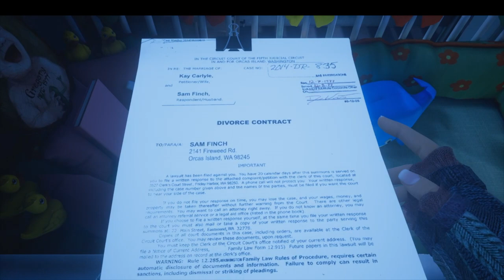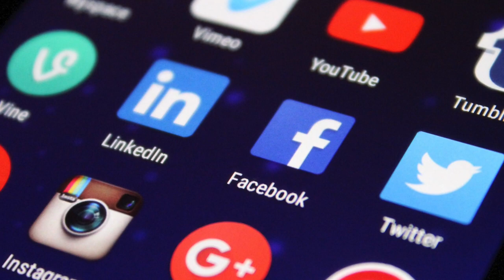Heikin ja Pasin Peliliiteri Osa 2: Ohjaus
Pelin Paikan Heikki ja Verken Pasi kuvasivat kesällä 2018 sarjan videoita digipelaamisesta. Olet nyt tuon sarjan toisessa videossa jossa paneudutaan pelien ohjaamisen erilaisiin tapoihin. Sarjassa käsitellään pelaamisen perusteita. Kantavana ajatuksena on, että näiden videoiden avulla pelaamisesta mitään tietämätönkin pääsee pelihommissa alkuun. Videoista on varmasti myös apua peleihin työssään tai vapaa-ajalla muuten törmäävälle katsojalle.

Videoita on yhteensä 11. Niitä julkaistaan syksyllä 2018 yksi viikossa peliviikkoon 2018 asti (viikko 45, 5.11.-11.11.) ja peliviikolla sitten loput.

Tervetuloa peliliiterin halkopinon reunalle!